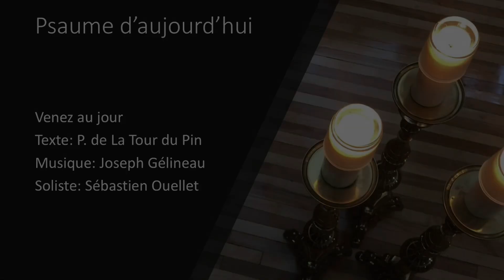Hymne: Venez au jour - 17 mars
Hymne « Venez au jour » - Enregistrée à la cathédrale de Saint-Hyacinthe avec la participation de Sébastien Ouellet, baryton, accompagné à l’orgue par Mario Jacques.

Texte: P. de la Tour du Pin / CNPL
Extrait de l’Hymnaire noté de la liturgie des heures [Cerf-Chalet] 1995
Organiste: Mario Jacques
Soliste: Sébastien Ouellet, baryton

Réalisation: MJ et ILF
Production: Diocèse de Saint-Hyacinthe, mars 2022